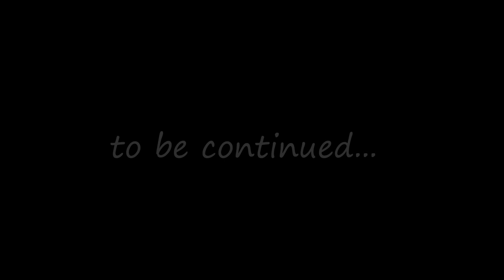Simon and Elizabeth's 25th